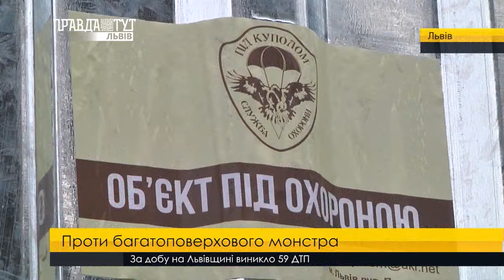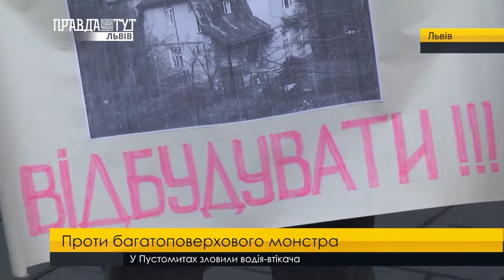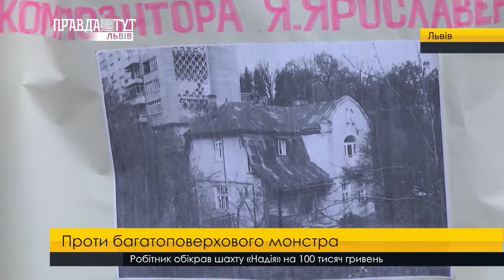Замість історичного будинку планують збудувати багатоповерхівку. ПравдаТУТ Львів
Замість вілли багатоповерхівка. На вулиці Ярославенка знесли історичний будинок та планують збудувати на його місці багатоповерхового монстра з паркінгом. Місцеві мешканці сказали "ні" забудовнику. Та, навіть, вийшли на пікет.